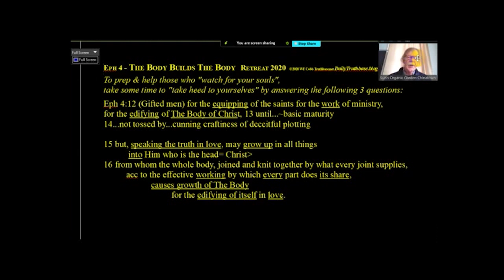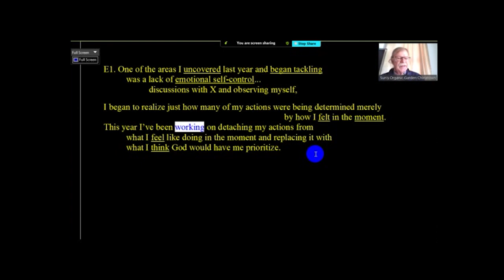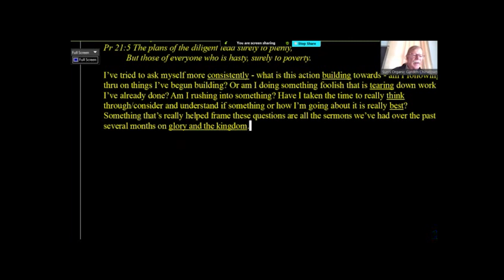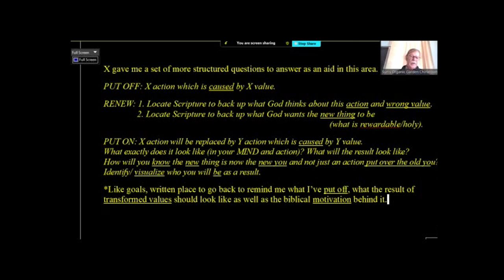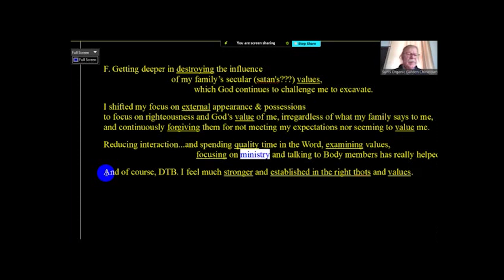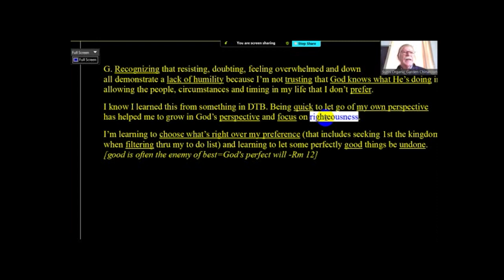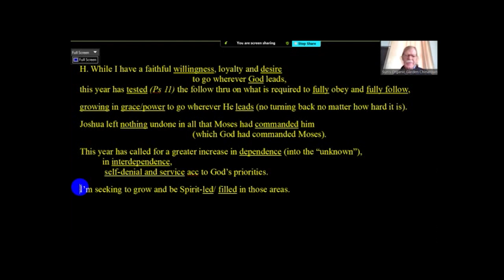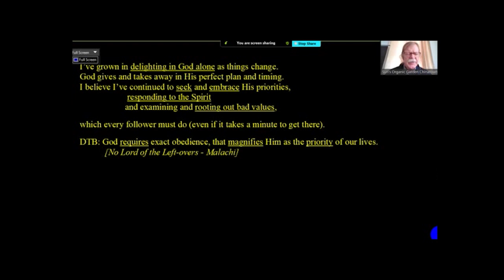Retreat 2020: The Body Builds the Body Part 3